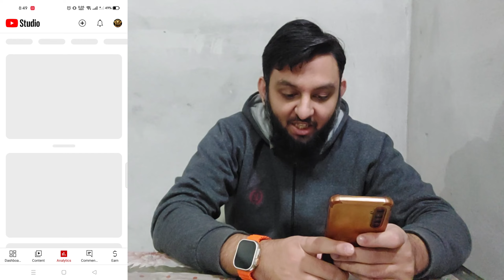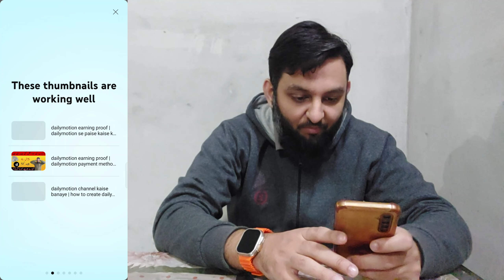Youtube ny khud bata diya Thumbnail banane ka tarika | youtube thumbnail kaise banaye